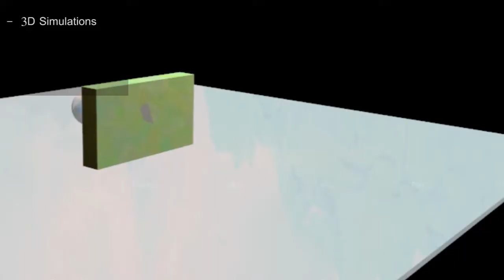Dhruv Shankar SCAD Visual Effects Portfolio [2012]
3 minutes of what I believe to be my top work (*A portfolio to recieve scholorships to ATTEND scad, NOT a graduate portfolio!*) Soundtrack by Chris Alexeev